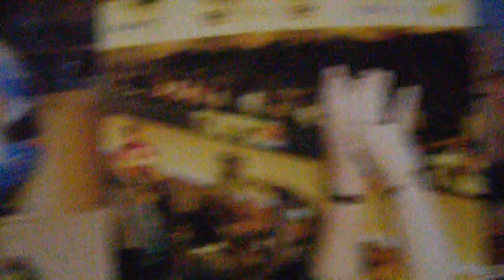Onder de Baan - Velodrome Amsterdam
Vandaag mijn laatste baantraining afgewerkt op de Velodrome in Amsterdam. Vanavond vertrek ik naar Mallorca om 4 dgn te trainen bij en met mijn gabbertje "Odwin Bink". Dat wordt dus weer the best of two worlds. Lekker trainen in de zon en lachen met Binkie. Toen ik vandaag mijn lelijke gele Schwinn (sommigen schijnen hem juist cool te vinden) onder de baan parkeerde kreeg ik een inval. Laat ik de auditieve sensatie eens delen met andere wielerliefhebbers die nog nooit ONDER de baan hebben gestaan. Bij deze dus. Geniet ervan en Hasta Luego :-)